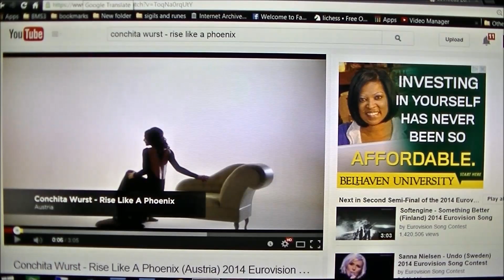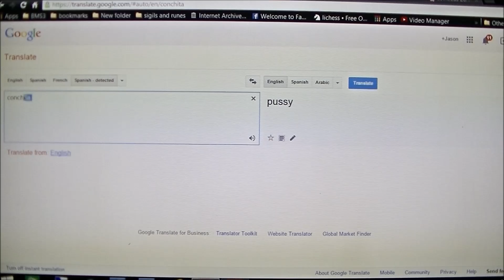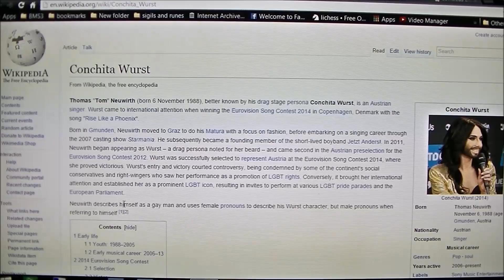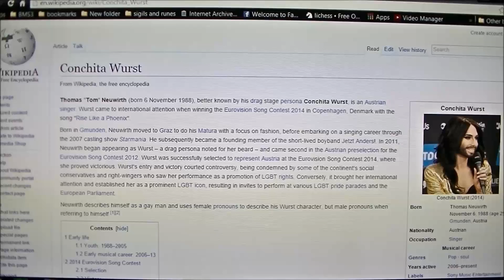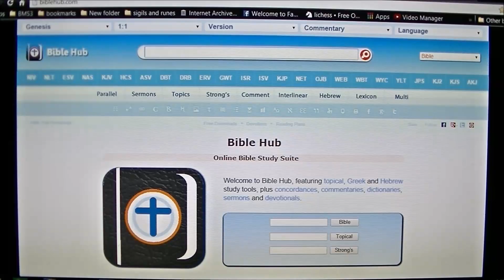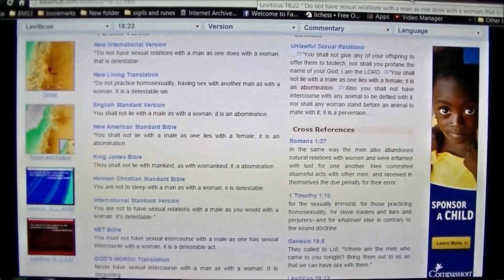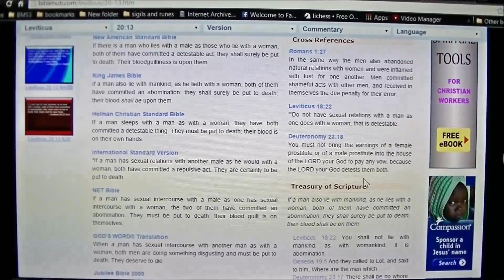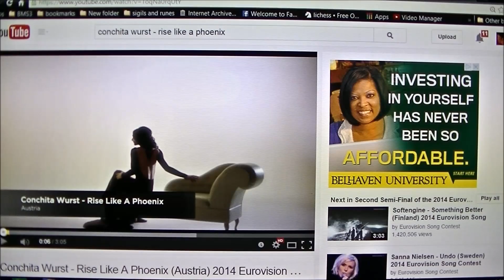Conchita Wurst / NWO Transvestite Messiah ~ (SHESUS) = SSS = 666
Conchita Wurst = Pussy Sausage

1.conchita /Spanish ; noun
Spanish slang for "little cunt" also used as a first name. The literal origin is "little seashell"(thus it's prevalence as a given name)
See "pussy"

2.Wurst /German; noun
finely chopped, seasoned meat, usu. stuffed into a prepared intestine or other casing and often made into links.
A slang term for penis.
German / see sausage.

Thomas "Tom" Neuwirth (born 6 November 1988), better known by his drag stage persona Conchita Wurst, is an Austrian singer. Wurst came to international attention when winning the Eurovision Song Contest 2014 in Copenhagen, Denmark with the song "Rise Like a Phoenix".

Born in Gmunden, Neuwirth moved to Graz to do his Matura with a focus on fashion, before embarking on a singing career through the 2007 casting show Starmania. He subsequently became a founding member of the short-lived boyband Jetzt Anders!. In 2011, Neuwirth began appearing as Wurst – a drag persona noted for her beard – and came second in the Austrian preselection for the Eurovision Song Contest 2012. Wurst was successfully selected to represent Austria at the Eurovision Song Contest 2014, where she proved victorious. Wurst's entry and victory courted controversy, being condemned by some of the continent's social conservatives and right-wingers who saw her performance as a promotion of LGBT rights. Conversely, it brought her international attention and established her as a prominent LGBT icon, resulting in invites to perform at various LGBT pride parades and the European Parliament.

Neuwirth describes himself as a gay man and uses female pronouns to describe his Wurst character, but male pronouns when referring to himself

17 U.S.C. § 107 Notwithstanding the provisions of sections 17 U.S.C. § 106 and 17 U.S.C. § 106A, the fair use of a copyrighted work, including such use by reproduction in copies or phonograph  records or by any other means specified by that section, for purposes such as criticism, comment, news reporting, teaching (including multiple copies for classroom use), scholarship, or research, is not an infringement of copyright.